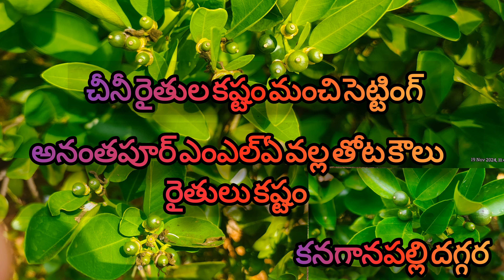చీనీలో ఆహా అనిపించే కాపు mla గారి తోట. హబ్బా ఏమి ఫ్రూట్ సెట్టింగ్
citrus లో అద్భుతం mla గారి తోట, కౌలు రైతుల కష్టం ఈ సెట్టింగ్
చీనీలో ఆహా అనిపించే కాపు ఎంఎల్ఏ గారి తోట. హబ్బా ఏమి ఫ్రూట్ సెట్టింగ్
ananatapur 1000 వరకు కాయలు